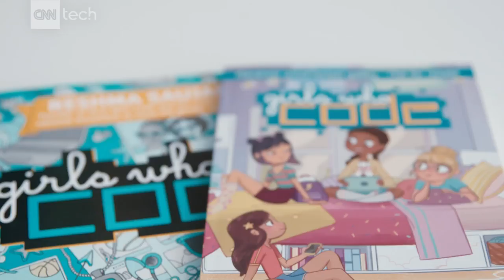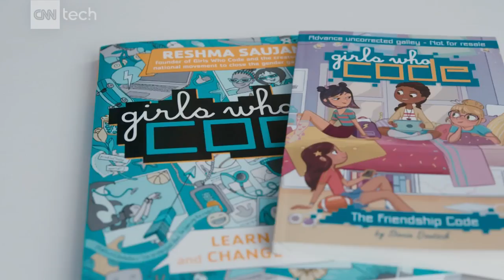Girls Who Code books want to be the Baby-Sitters Club for...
Girls Who Code founder Reshma Saujani tells CNN Tech's Laurie Segall about her new book series and why it's so important for young girls to grow up with relatable role models.